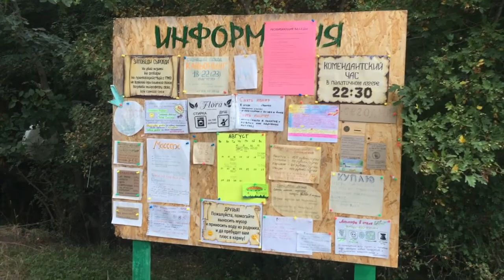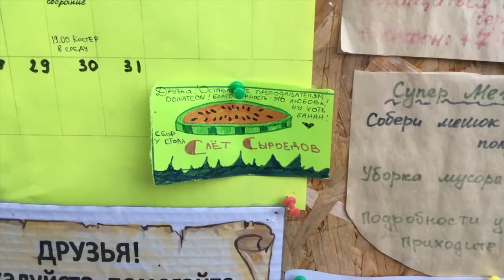Слет сыроедов в Крыму